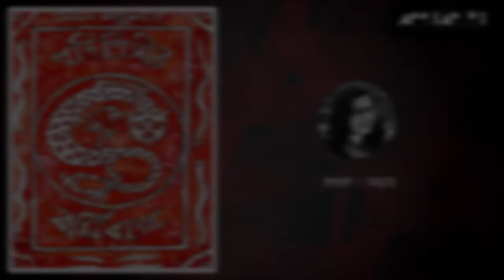পদিপিসীর বর্মিবাক্স : লীলা মজুমদার || Podipisir Bormibakso : Leela Majumdar || Bangla Audiobook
১০০ বছর আগে হারিয়ে যায় পদীপিসীর বর্মিবাক্স হারিয়ে যায়, যার মধ্যে নাকি ছিল রাশি রাশি হীরে চুনি পান্নার গহনা। এখনও হারিয়ে যাওয়া সেই বাক্সের খোঁজে সবাই। কেউ নিজে খোঁজে কেউ লাগায়  গোয়েন্দা। শেষমেষ কে উদ্ধার করবে সেই বাক্স ?
কথকতা -র আজকের নিবেদন লীল মজুমদারের লেখা পদীপিসীর বর্মিবাক্স।

কাহিনী : পদীপিসীর বর্মিবাক্স
লেখক : লীলা মজুমদার
কথক : অমৃতা

Kathokota presents Padipisir_Barmibakso​ by Lila_majumdar